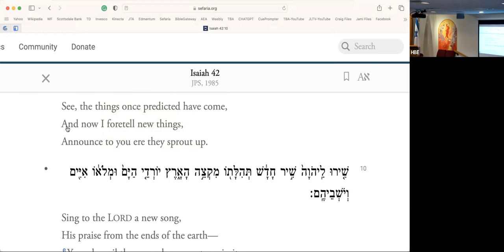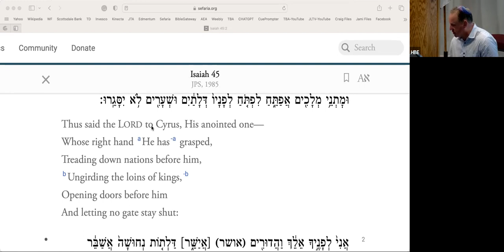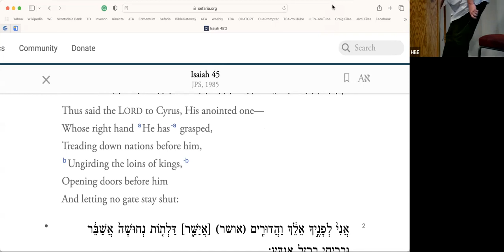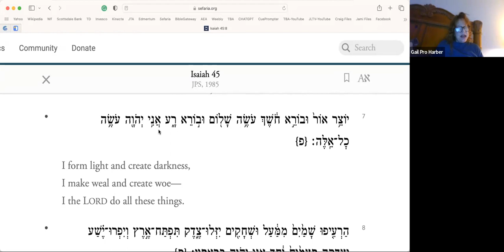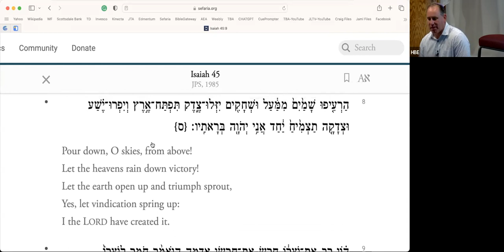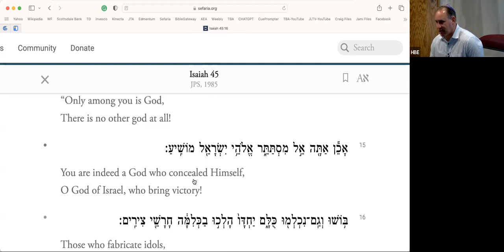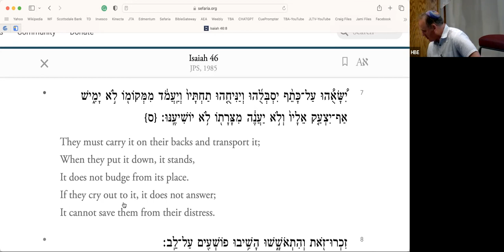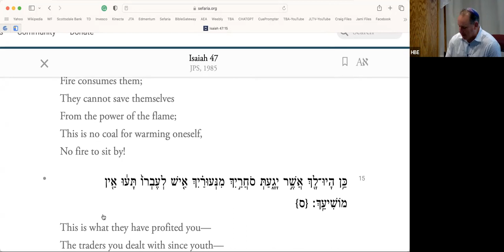Beyond Torah Study (BTS) 4/11/23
Isaiah 45-47: The End of Babylon